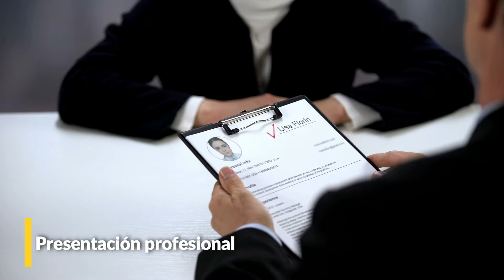👨‍🔧👩‍⚕️ Haz Esto Para Conseguir TRABAJO [ Aunque NO Tengas Experiencia ] | Daniel Colombo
Conseguir EMPLEO cuando NO TIENES experiencia, o cuentas con muy poca, puede ser un desafío.
En este video comparto algunas IDEAS PRÁCTICAS para que eso no te FRENE en buscar tu TRABAJO, y que lo consigas lo más pronto posible.